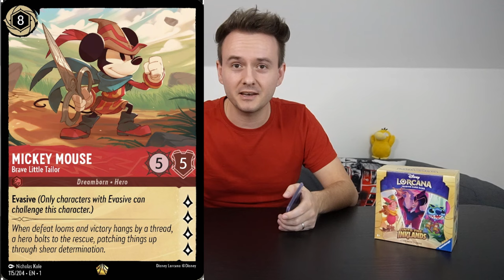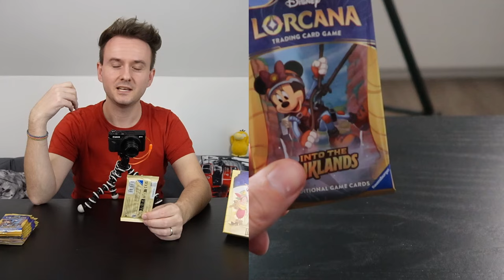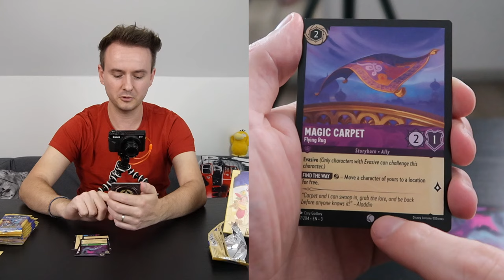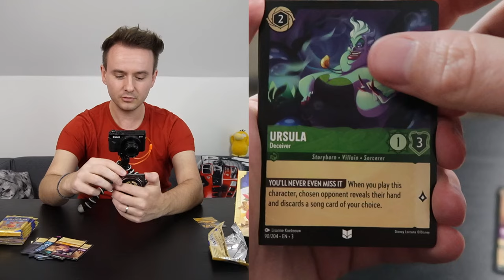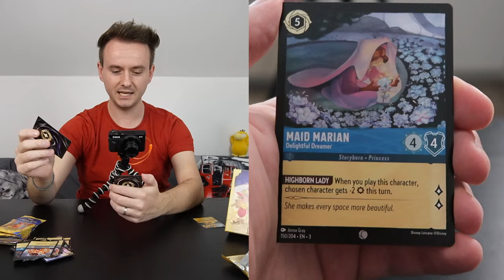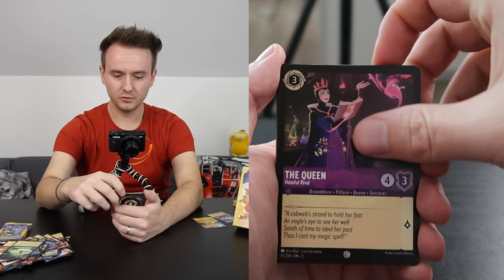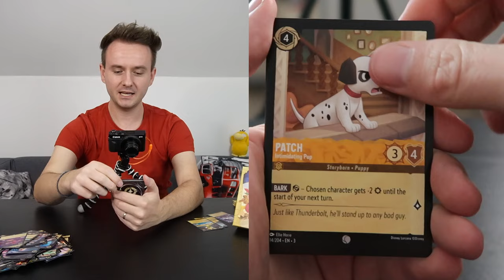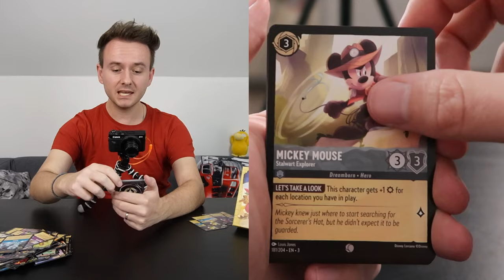MŮJ PRVNÍ UNBOXING LORCANA BOXU!😍